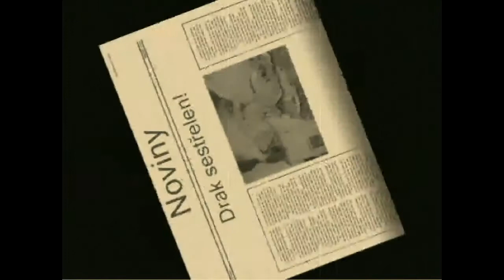Battlefield 1342 Martin Strnad, Volodymyr Shyryayev, Martin Hobza, plošková animace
Krátký animovaný film, který vznikl v rámci výuky na Soukromé základní umělecké škole Trnka o.p.s. v Plzni